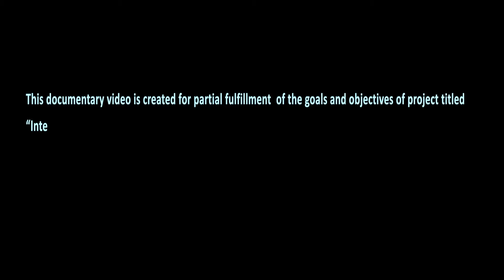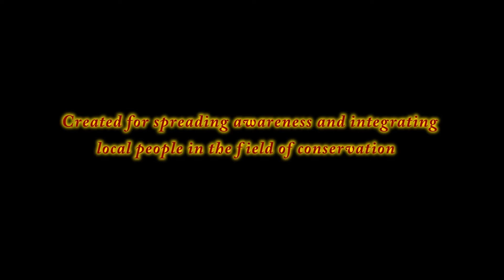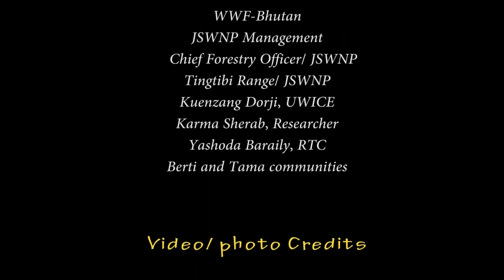HORNBILLS of Jigme Singye Wangchuck National Park, BHUTAN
Jigme Singye Wangchuck National Park is third largest of the ten protected areas in Bhutan. It holds great conservation significance, firstly because it provides undisturbed habitat for many rare and endangered species such as the Bengal tiger, snow leopards, musk deer, golden langur, red panda, black necked crane, white bellied heron, etc. and secondly because it links the northern and the southern conservation landscapes of Bhutan.
The park has two species of hornbills, the Great hornbill and the Rufous-necked hornbill. This video is the compilation of the photo/ video clips taken during our field works carried out in 2017 for hornbills' conservation in JSWNP.